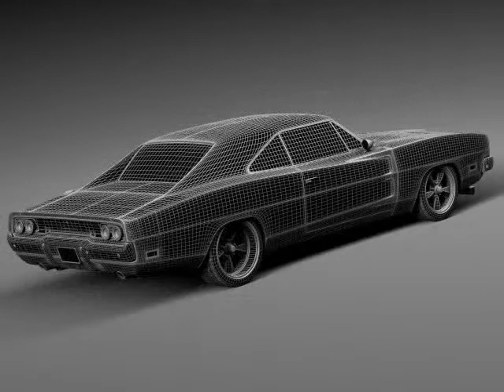3D Model Dodge Charger Pro Touring 1968-1969 at 3DExport.com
Download 3D Model Dodge Charger Pro Touring 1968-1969  c4d, obj, 3ds, fbx at 3DExport.com

3D Models → Cars → Classic Cars → Dodge Charger Pro Touring 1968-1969

Download Files:
Lightwave ver. 7: lwo 4.75 MB
Autodesk FBX: fbx 13.35 MB
Cinema4D: c4d 7.18 MB
3DS MAX all ver.: 3ds 4.38 MB
3DS MAX: max 29.91 MB